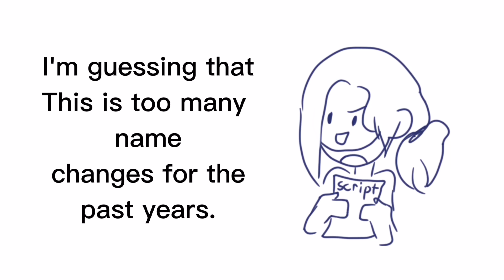Important Message!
I'll be changing channel's pfp but not channel name. Merry Christmas everyone!! I hope everyone has a joyous day! :DD